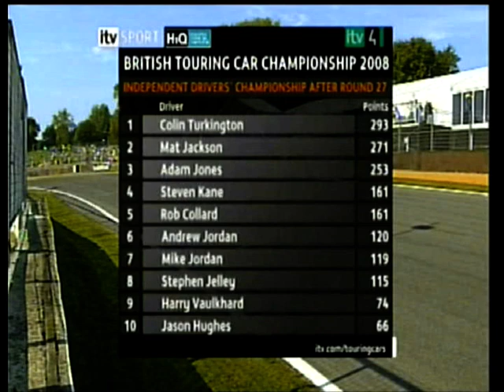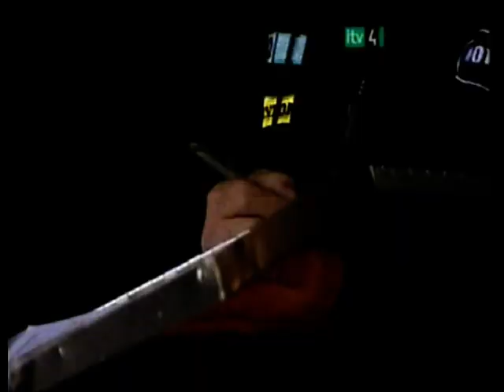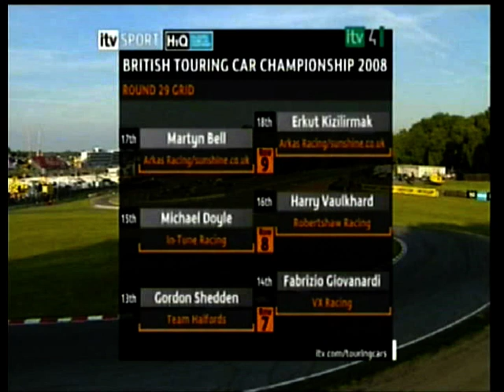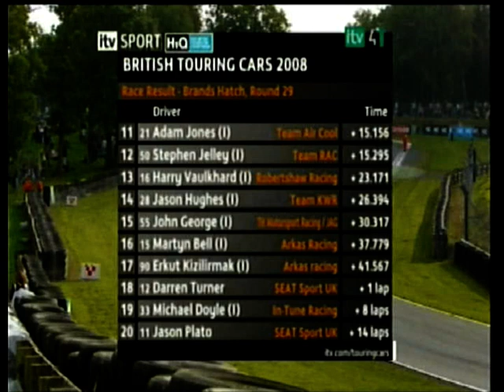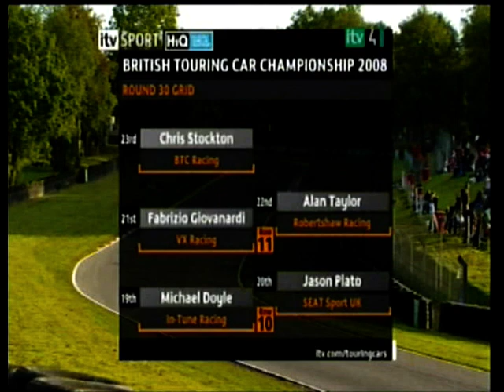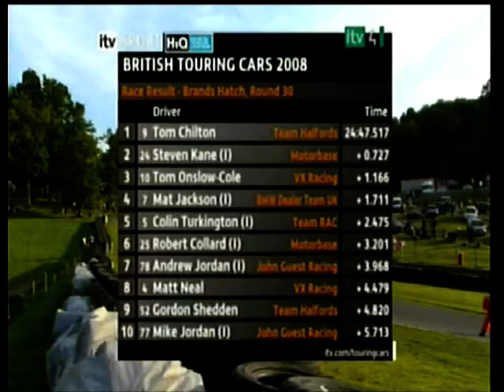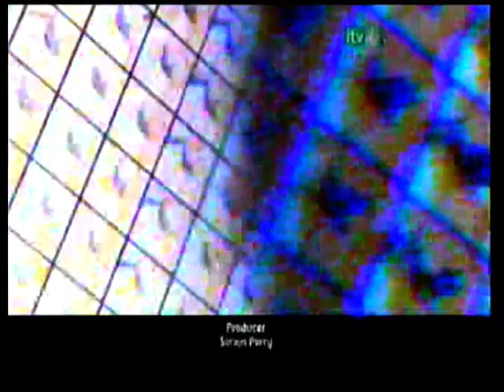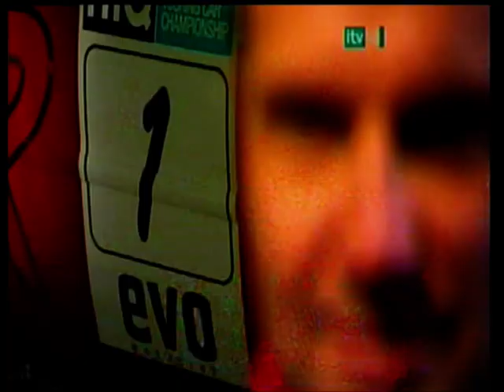2008 British Touring Car Championship (BTCC) Highlights Rounds 28 to 30 Brands Hatch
Highlights of rounds 28, 29 and 30 of the 2008 BTCC from Brands Hatch

After capturing the Drivers and Manufacturers titles in their first season with the Vectra, the Triple 8-run works Vauxhall squad expanded to three cars for 2008. Reigning champion Fabrizio Giovanardi remained on board, being joined by Matt Neal, returning to Vauxhall for the first time since 2002 after leaving his family-run Team Dynamics squad, with whom he won back-to-back titles in 2005 and 2006. The third car was piloted by Tom Onslow-Cole, who impressed at the wheel of a WSR BMW in his debut BTCC campaign in 2007.

SEAT were once again the only other full-works operation, and fitted their Leons with the rapid yet often unreliable turbo diesel engines being used by the marque's World Touring Car Championship operation. Jason Plato, who came extremely close to securing a second BTCC title the previous year, remained on board, as did GT convert Darren Turner.

Tom Chilton, moving the opposite direction after two years with Vauxhall, replaced the outgoing Neal at Team Dynamics (again running as Team Halfords), with Gordon Shedden remaining on board in the other of their self-developed Honda Civics. As with the previous year, in spite of not being a factory-backed operation, the cars were not eligible for Independents points due to their dominance of the category with the Integra in 2005 and 2006.

West Surrey Racing (again running as Team RAC) campaigned the BMW 320is for a second year, with reigning Independents champion Colin Turkington again heading the team and single-seater convert Stephen Jelley replacing the Vauxhall-bound Onslow-Cole. Mat Jackson returned in his 320is after a successful debut season in 2007, with his small family-run operation now enjoying BMW Dealer Team UK backing.

Motorbase Performance also joined the BMW brigade after ditching their SEAT Toledos, with former Independents champion Rob Collard returned to the series full-time with the team after spending most of 2007 away. He was partnered by Steven Kane, who had been a front-runner for the team in the Porsche Carrera Cup Great Britain after making the switch from single-seaters. Also leaving the Toledo behind for 2008 were GR Asia (again running under the Team Air Cool banner), who switched to a newer Leon (which ran with its original petrol engine unlike the works cars) for the returning Adam Jones.

Team Eurotech continued with the ex-Team Dynamics Honda Integra for a third year, expanding to two cars with team boss Mike Jordan now joined by his 18-year-old son Andrew, who had impressed in rallycross before making his road racing debut in the Renault Clio Cup in 2007. John George also campaigned his Integra for a second year with TH Motorsport.

Alan Taylor returned for a full season in his Integra with Robertshaw Racing, having debuted in the closing meetings of 2007. The team also added a pair of ex-WTCC Chevrolet Lacettis to their line-up driven by Matt Allison, switching from Motorbase, and SEAT Cupra Championship graduate Harry Vaulkhard. Allison left the team due to budgetary reasons after the first three meetings and was not replaced.

Among the other returnees were Kartworld Racing (entered as Team KWR), who continued to run the venerable MG ZS, cutting back to a single example for team boss Jason Hughes. Tech-Speed Motorsport, again running under the Arkas Racing banner, expanded to two cars for its second year with the Vauxhall Astra Sport Hatch, Turkey's Erkut Kizilirmak being joined by Martin Bell, who had piloted a Geoff Steel Racing BMW in the previous two years.

BTC Racing began the year running their temperamental Lexus IS200s from the previous two seasons, before switching to a pair of SEAT Toledos acquired from Motorbase from the second round onwards. Team stalwart Chris Stockton remained alongside multiple truck racing champion Stuart Oliver, who was making his first steps into cars. Gareth Howell, who appeared in a Toledo for Motorbase in 2007, was recruited to replace Oliver at meetings that clashed with his truck racing commitments, making two such appearances before Oliver left the championship and the second car was dropped.

The only all-new entry to the championship came in the shape of young Scotsman Michael Doyle, who had been a race winner in the Clio Cup the previous year. He ran a BTCC-spec Honda Civic Type-R, originally built and run by the works Arena operation between 2002 and 2005, with his family-run In-Tune Racing team.